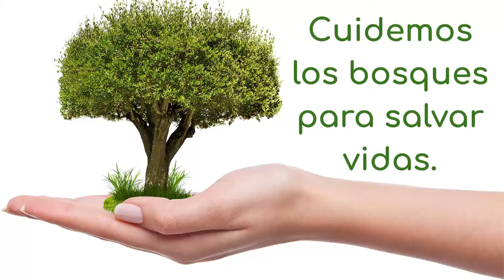Menos bosques más enfermedades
El sida, la gripe A, el ébola y, ahora, el coronavirus. Cada cierto tiempo, un nuevo brote de una terrible enfermedad pone en jaque a la humanidad. Hay factores que claramente está aumentando el riesgo de transmisión de este tipo de enfermedades como la pérdida de bosques y el deterioro ambiental.
La tala, deforestación y el consumo de animales salvajes, está permitiendo que los seres humanos entren en contacto con poblaciones de fauna silvestre portadoras de virus, bacterias y otros microorganismos a los que generalmente los seres humanos no habían estado expuestos.
Cada vez más bosques se están talando para cultivar materias primas altamente demandadas como la soja, el aceite de palma, la pasta de papel o el caucho. También el actual consumo de carne tiene mucho que ver con la deforestación.
Las políticas preventivas evitan la pérdida de vidas humanas y reducen los altos costes económicos de estas crisis.
Un medio ambiente saludable, con recursos naturales como los bosques bien gestionados, son una salvaguarda para hacer comunidades más resilientes a estas crisis.